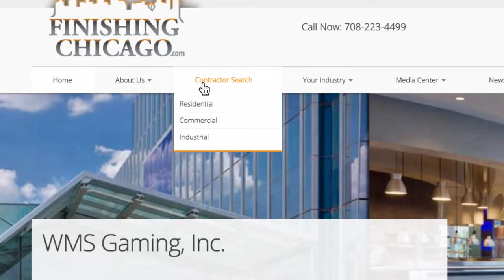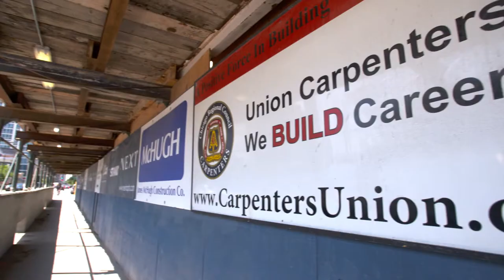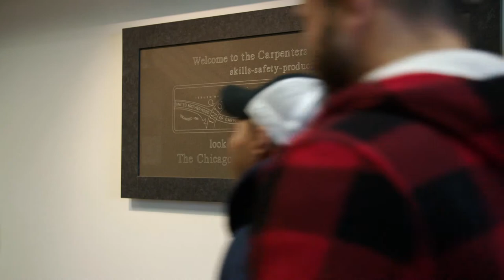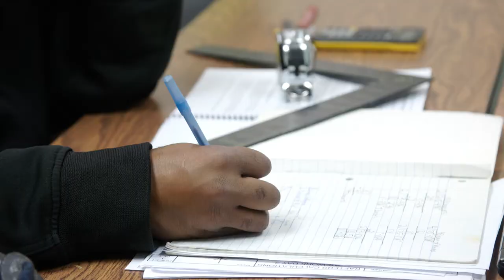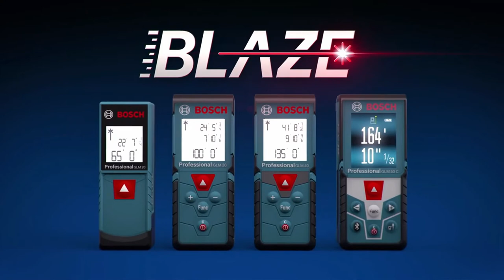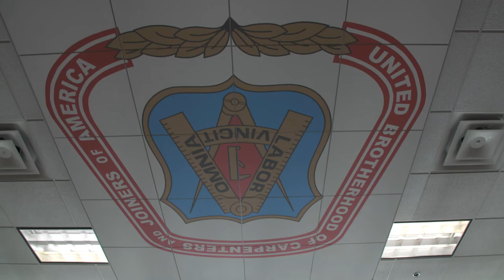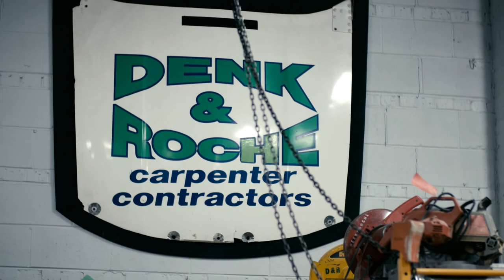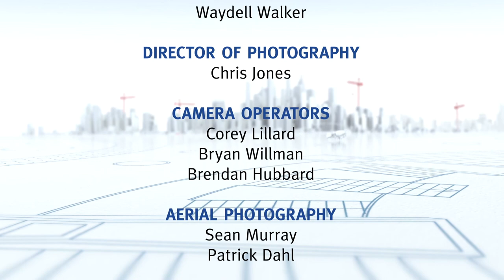How Carpenters Learn Their Craft - Episode 1 (Season 4) | Built to Last TV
Season Premiere of Season 4: See how the carpenters learn their craft and how the trades help make America, Built to Last!